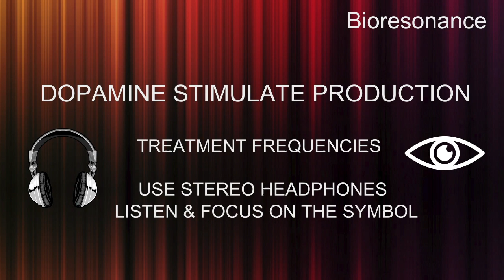Dopamine Stimulate Production - RIFE Frequencies Treatment - Energy & Quantum Medicine -Bioresonance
– Relaxation & Spiritual Music 🎶✨ Dopamine is an important chemical messenger in the brain that has many functions. It’s involved in reward, motivation, memory, attention and even regulating body movements. When dopamine is released in large amounts, it creates feelings of pleasure and reward.

10 mn Specifics Rife Frequencies + 5 mn Aura, Chakra, Meridians harmonizing + 30s of 528hz

Français

10 mn Fréquences Rife spécifiques + 5 mn Harmonisation de l'Aura, Chakra, Meridiens + 30 secondes de la fréquence 528hz (amour)

Español

Para más información :
La investigación del Dr. Royal RIFE

Tratamiento en este video
10 min Frecuencias específicas de Rife + 5 min Armonización del Aura, Chakra, Meridianos + 30 segundos de la frecuencia 528hz (amor)

Recomendamos 2 sesiones al día (mañana y noche).